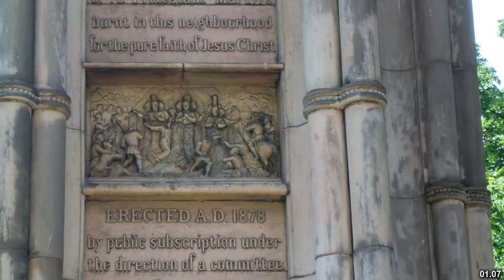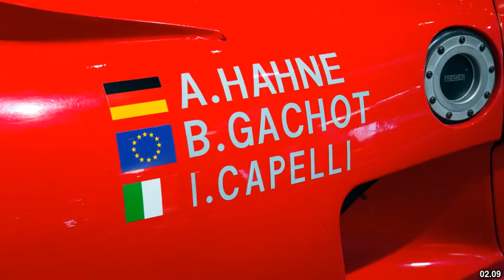Best places to visit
Best places to visit - West Bergholt (United Kingdom) Best places to visit - Slideshows from all over the world - City trips, nature pictures, etc.